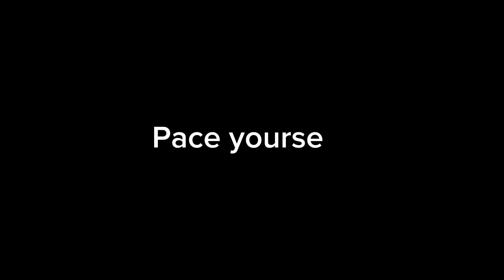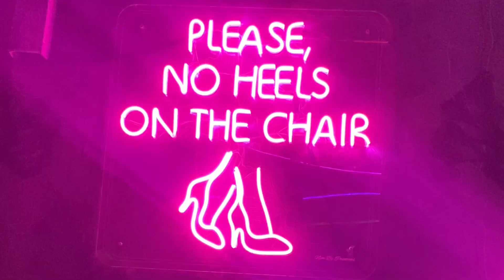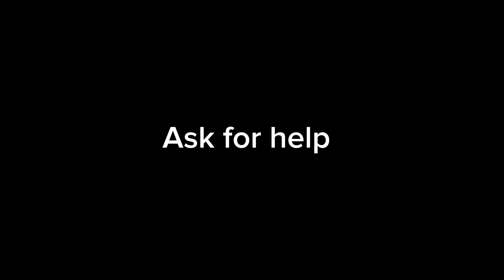I MOVED OUT OF MY PARENTS HOUSE WITH NO MONEY || lagosliving nigerianlifestyle #2023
Hi Hey guys how are you??

What I use to film:
Cannon m50

Editing software :
CapCut and InShot